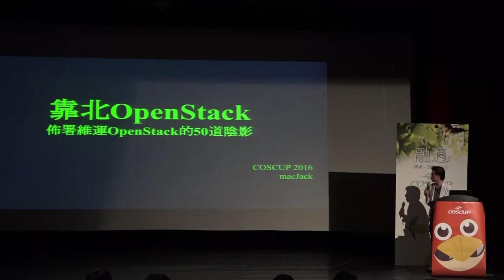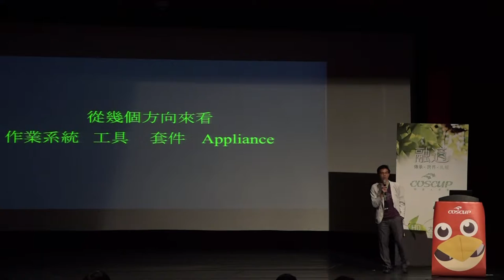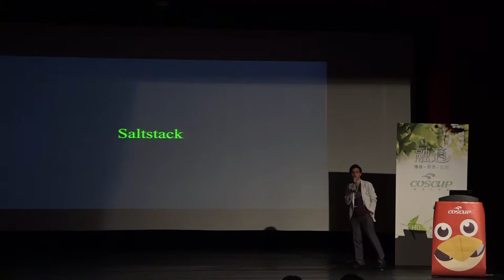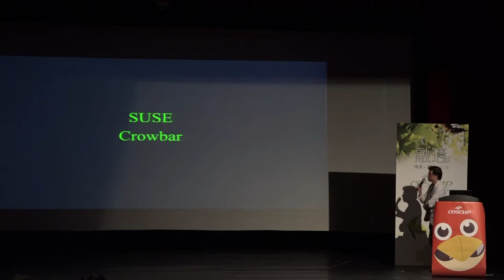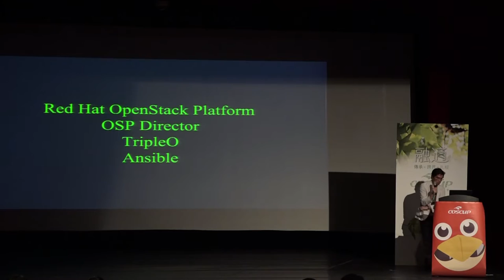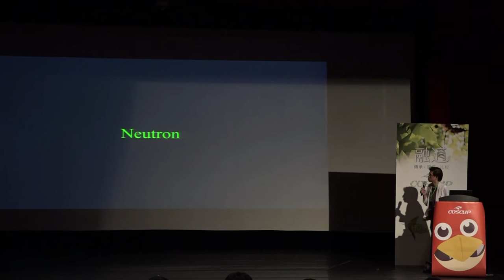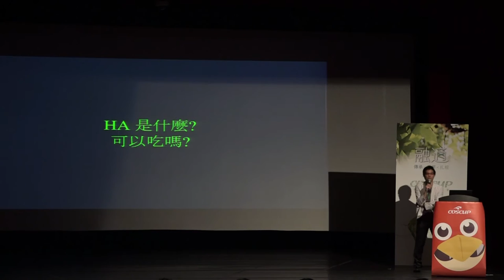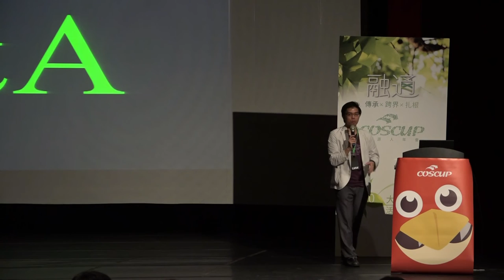COSCUP 2016 Day1 H0 4 靠杯OpenStack 佈署維運OpenStack的50道陰影